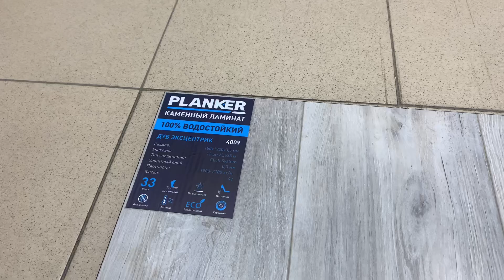SPC ламинат Planker Дуб Эксцентрик 4009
Купить SPC ламинат Planker Дуб Эксцентрик 4009 в Краснодаре по выгодной цене в магазине СтройБаза 93